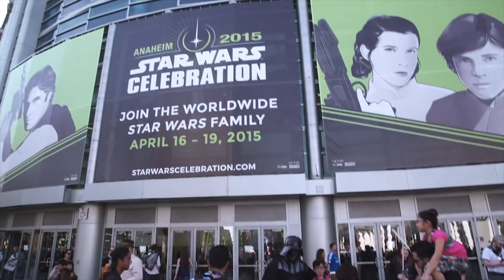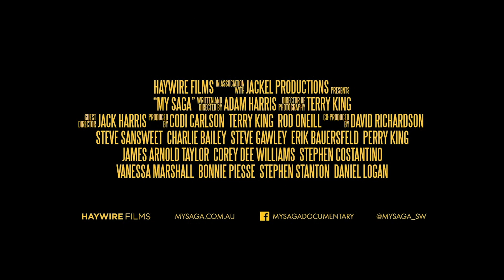My Saga A Star Wars Fan Documentary | SciFi Film Festival 2018 | Trailer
My Saga follows the journey of Adam Harris, who several years ago was struck down with a brain tumour, and transformed something tragic into something positive.

The 5th Scifi Film Festival takes place at Event Cinemas, George St Sydney.